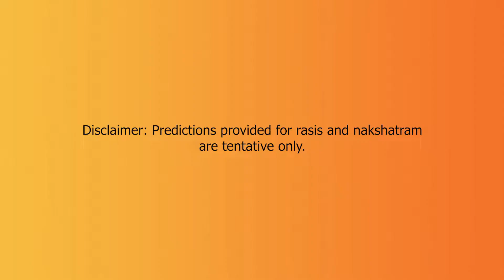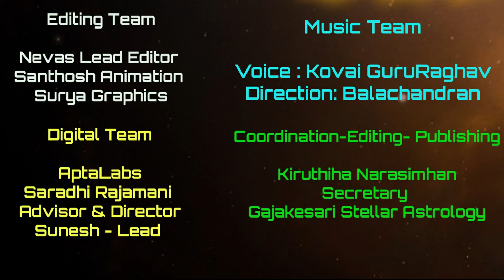12/01/2021 |Daily Rasi Phalithalu|Astrology| Shrirasthu Shubamasthu|Acharrya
Shrirasthu Shubamasthu is a program by Acharrya Haresh Raman, In this video series , daily horoscope, astrology, rasi palan , prediction is done for all Rasi's in Tamil . Founder follows exact way of predicting accurate results through his profound knowledge from his Ancestors in Tradition Astrology and further upgraded StellarAstrology.